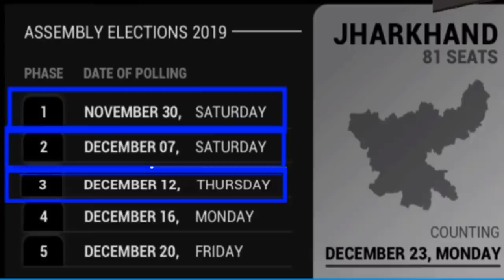5th चरण झारखंड :- 16 सीट Exit Poll ? कौन बनेगा मुख्यमंत्री झारखंड महा एग्जिट पोल सबसे ताजा आंकड़े?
5th चरण झारखंड :- 16 सीट Exit Poll ?
 कौन बनेगा मुख्यमंत्री झारखंड महा एग्जिट पोल
सबसे ताजा आंकड़े?
Breaking news today
kishan news
news 2019
new vacancy
bharti police
ipl news